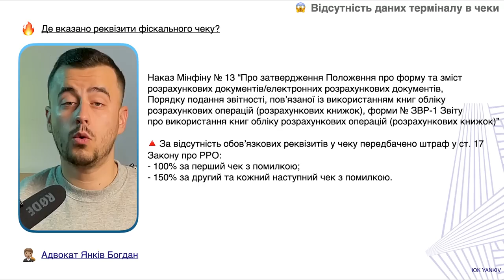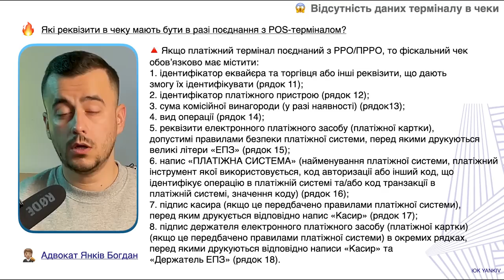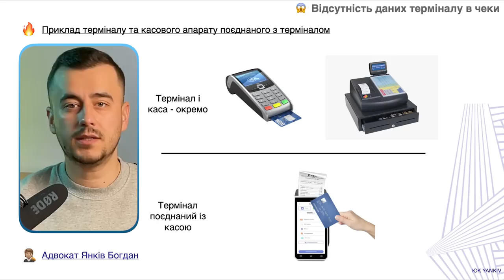Ого! Новий “розвод” від податкової!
ТАЙМ-КОД ⏯
00:00 - 00:37 Вступ до відео про новий “розвод” від податкової
00:38 - 01:57 Обов’язкові реквізити фіскального чеку
01:58 - 03:17 Реквізити платіжного пристрою в чеку
03:18 Рішення суду і роз’яснення податкової на цю тему